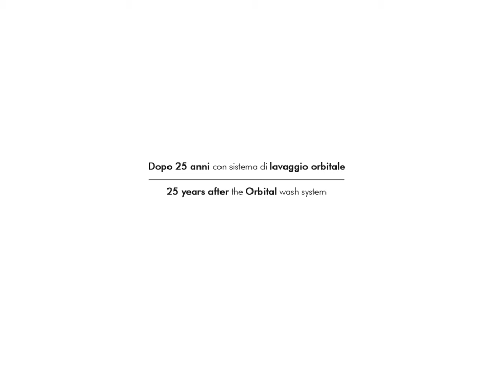Planetarium washing system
Smeg patented Planetairum washing system